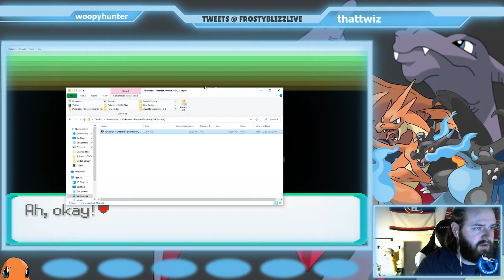Good Start and tough Gym Fail - Pokemon Emerald Nuzlocke - Stream Highlights #1